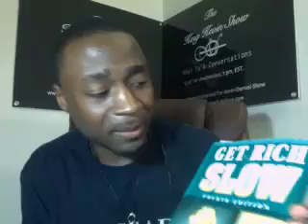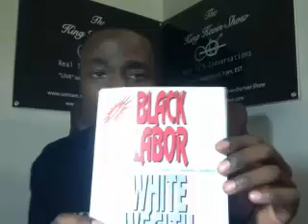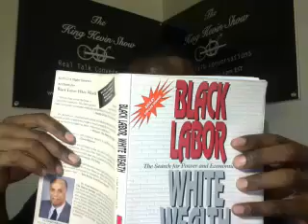Black Buying Power & Spending Habits of Black People | The King Kevin Show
Books and films by King Kevin Dorival. “7 Types of Queens, Kings Desire” and "The Courage To Believe" Link Up with Me

- Captured Live on Ustream.